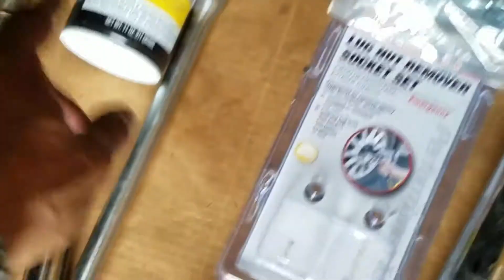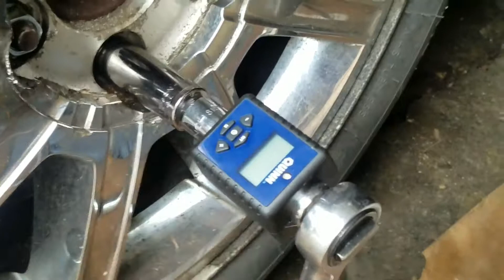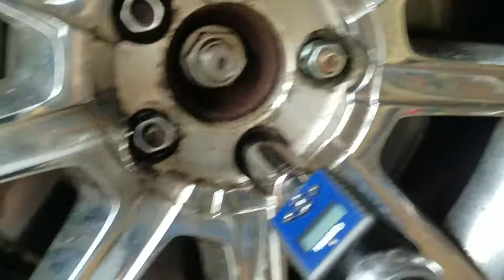Remove Front ABS Wheel Speed Sensor Code P0501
How to remove ABS wheel speed sensor with Code P0501 or U140B or U1417 or U1409.⚠️ Watch video to the end in case your sensor is stuck then a different video can be watched to aid in removing a stubborn sensor.⚠️ Please SUBSCRIBE if this video helped. Click on SHOW MORE to see parts and tools.

These other troubleshooting codes (found online) and shown here for convenience may help indicate the location or side that is bad. You need to know this so you know what side to work on and which part to buy (links down below)

U1409 is the left front

U140B or U1417 indicates left rear

? right front

U1418 right rear

MENTION IN THE COMMENTS THE OTHER TROUBLESHOOTING CODES NOT LISTED AND THEN THIS WILL BE UPDATED TO HELP OTHER VIEWERS.

Tools 🧰 Needed:

Floor Jack

Jack Stands

Flat Tip Screwdriver

Breaker Bar 3/8"

Ratchet Wrench 3/8"

Socket Set 3/8" Short  (make sure you have a 10 mm to 21 mm socket set):

Lug Nut Remover Socket Set

Penetrating Oil

Hex Shank Adapter Set

Power drill

Kneepads (This will save your knees, if not, you'll be sore in the morning):

Flashlight:

Needle Nose Pliers

Electric parts cleaner

Air can: Buy it in store

Actual part that needs to be replaced that being the ABS WHEEL SPEED SENSOR:

👉 Both Front Right AND Front Left

👉 Front Right

👉 Front Left

👉 Both Rear Right AND Rear Left

👉 Rear Right

👉 Rear Left (driver-side)

Or if you would like to support growing this channel you can buy me a cup of coffee ☕ here:

Thanks and hopefully this is easy for you to change!